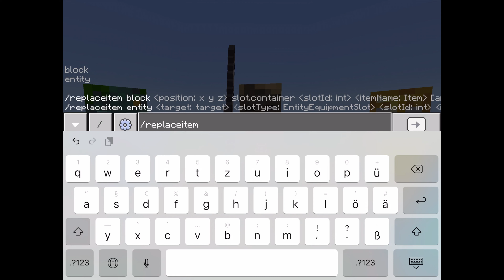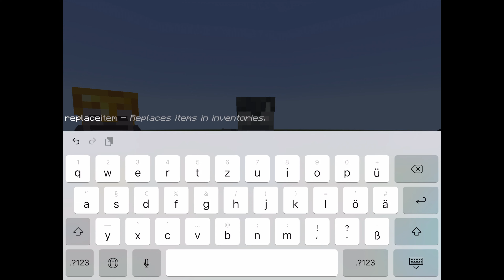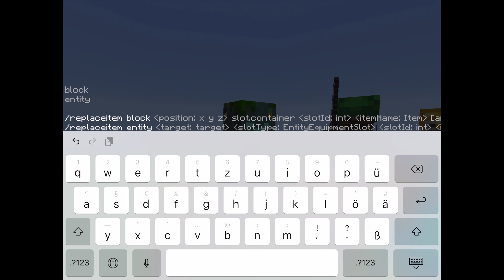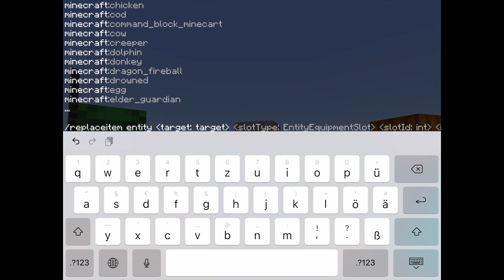Minecraft PE/Bedrock Commands! Pilot Episode II: “replaceitem” (armor)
Command:
/replaceitem entity @e[type=Minecraft:xxx] slot.armor.xxx 1 xxx